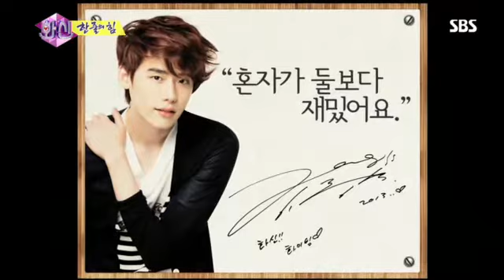화신 - 마음을 지배하는자 이보영 15